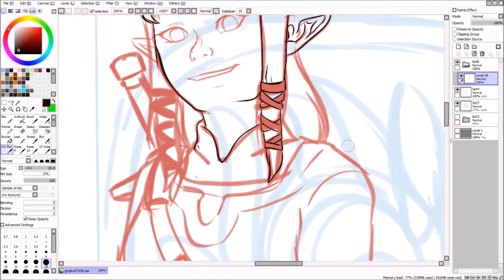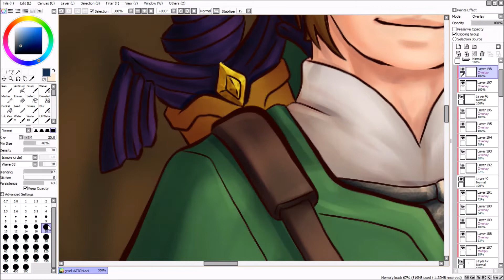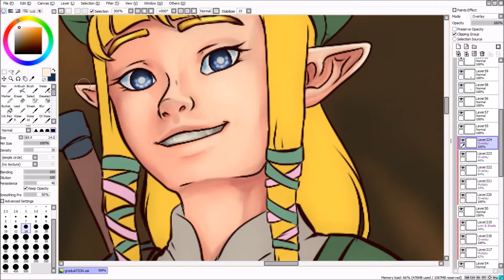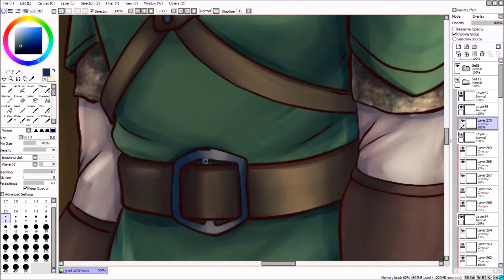Graduated Knights - TLOZ Speedpaint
First of all, sorry for dying once again, second of all, I don't know if I will continue to upload anything because of the COPPA law but since I'm not from the US it technically shouldn't apply to me? Idk. Anyway, I lost interest in Ninjago after the 11th season so I'll take a break from it and occupy myself with Zelda.

© Characters: Nintendo
© Audio: Valence - Infinite